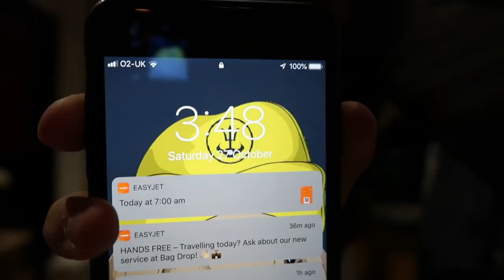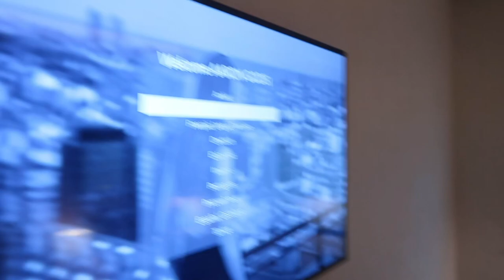EL CLASICO VLOG (Barcelona 5 real Madrid 1)**yallah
One of the best games I have ever seen! watch Aaron in Barcelona watching the best el clasico match in years! sorry for it being a bit late but make sure to like, subscribe and comment.
and as always... YALLAH 🐐🐐🐐